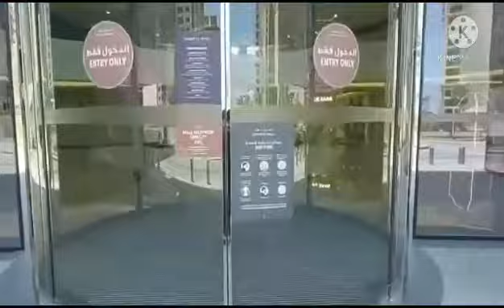Beautiful Fountain | Dubai UAE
Explore the beauty of Dubai